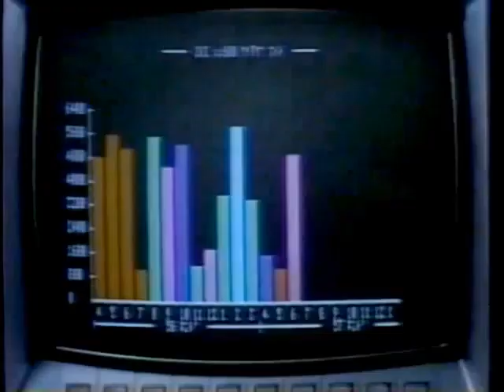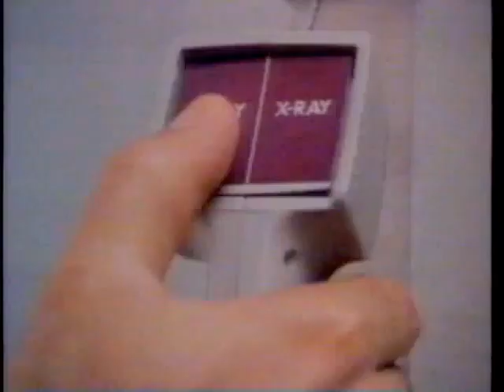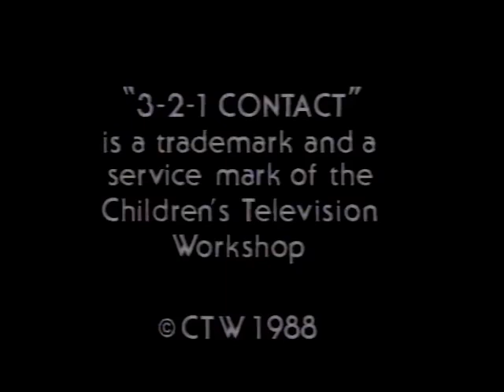3-2-1 Contact 7-12 Australia Moths & Beetles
MoronicArts.com
3-2-1 Contact 7-12 Australia Moths & Beetles
David eats a bogan moth. Yum!
Re-upload because methinks the old upload is taken down